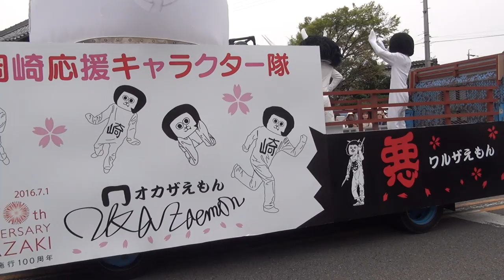2016.04.10 家康行列1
岡崎に春の到来を告げる風物詩　家康行列

　４月１０日（日）に、岡崎の桜まつりのメイン行事「家康行列」を実施いたします。　今年、本市は市制施行１００周年を迎えることから、著名人の方に出演してもらい、市制施行１００周年のスタートを華々しく盛り上げるほか、節目の年に相応しい記念隊列を編成します。

・特別出演　徳川家康役／俳優　里見浩太朗さん
・ 交通安全パレード　一日警察署長／女優　菊川怜さん

【出発順】　※１３：３０から順に出発

1  交通安全パレード（一日警察署長　菊川怜さん）

2  愛知県警察音楽隊

3  交通少年団・防犯少年団

4  安全安心多文化共生すすめ隊、朝鮮通信使

5　岡崎市消防音楽隊

6  オープンカー（８台）

    　・観光大使おかざき、岡崎市観光協会長

    　・親善都市、ゆかりのまち、観光交流都市のご来賓

    　・岡崎市長・市議会議長・商工会議所会頭

7  新世紀岡崎招待列

    　・大岡越前列（ゆかりのまち茅ヶ崎市）

    　・水野勝成列（親善都市福山市）

8  市制１００周年ＰＲ隊

　    ・岡崎市議会議員団

　    ・オカザえもん、ワルザえもん（装飾車）など

9   岡崎市電レトロ隊（市電装飾車、オールドカー１３台）

10 グレート家康公「葵」武将隊列

11 御輿列

12 奴列

13 竹千代・少年武者列

14 於大の方列（装飾車）

15 築山御前・亀姫列（装飾車）

16 千姫列（装飾車）

17 少女隊

18 鳴物隊

19 岡崎三郎信康列

20 井伊直政列

21 本多忠勝列

22 榊原康政列

23 酒井忠次列

24 徳川家康列 （家康公役　里見浩太朗さん）

岡崎の春の風物詩「家康行列」は、勇猛な三河武士団の出陣式や行進などによる、絢爛豪華な時代絵巻です。　公募で選ばれた家康公を始めとする武士団、姫列など800余名が、市の中心部を練り歩きます。　行進中に、鉄砲隊と槍隊が演武を披露するほか、コースの途中にはミニ中継所を設け、実況放送により沿道のかたへ行列の内容を説明します